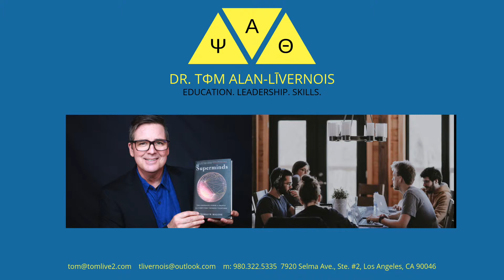The Importance of Emotional Intelligence and Collective Intelligence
The ultimate combination of Human + Computer. Also, collective intelligence in highly productive groups is influenced by high emotional intelligence or social awareness, shared participation of group members and the number of women in a group.

Organizational Leadership. Education. Skills - developing learning organizations
• Lead automation while respecting human dignity and potential
• Imagine or reimagine work processes while developing adaptive resources both human, computer and human + computer
• Generate organizational readiness through building learning organizations growth mindsets

As a behavioral, I-O scientist, my dedication is to understand what motivates people to act. The idea that one enters a job or career and education and learning stop is an outdated philosophy. As our companies transition to machine learning, natural language processing, robotics, chatbots, neural networks and other AI agents, human soft skills increase in importance.

Developing mindset, context, critical thinking, emotional intelligence, judgment, leadership, re-imagination, and trust building is essential for a capable and productive workforce.

For leaders and employees to be prepared as we move from the 3rd to the 4th industrial revolution and from the 2nd to 3rd wave of business transformation requires developing learning organizations that are in constant states of knowledge seeking.

Helping organizational leaders better lead humans to be more ‘human’ and AI Agents to do what it is they do best require concentrated education and training. Similarly, the ability to reimagine work outside preconceived constraints is not natural for many people. Lastly, developing the superpower partnerships of the human + machine will continually evolve and present challenges to today's leadership and workforce.

Overcoming the fear of displacement in AI automation is possible when employees and leaders understand their true value. Soft skill development is essential. It’s time to coach leaders into evolving the human dynamic in learning organizations.